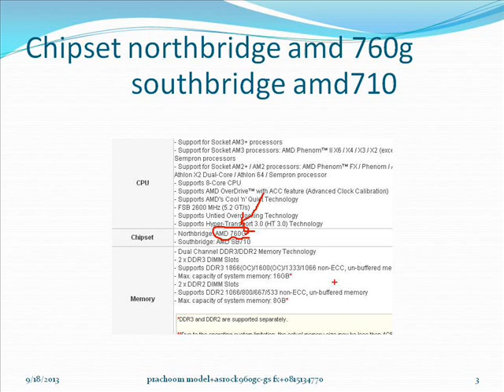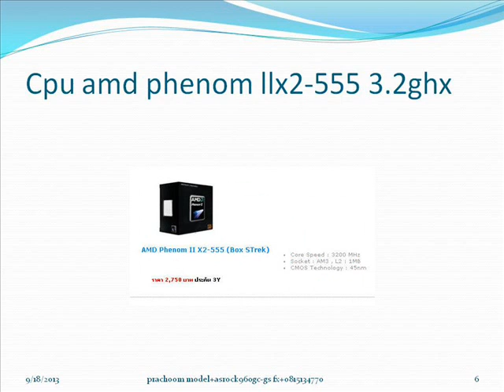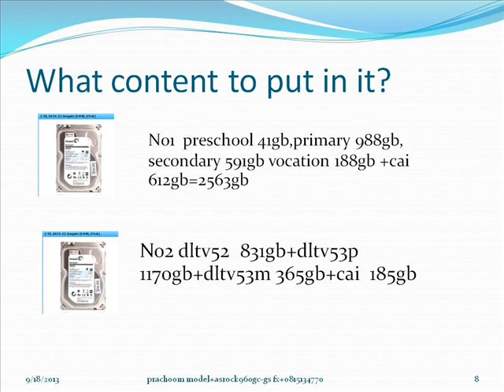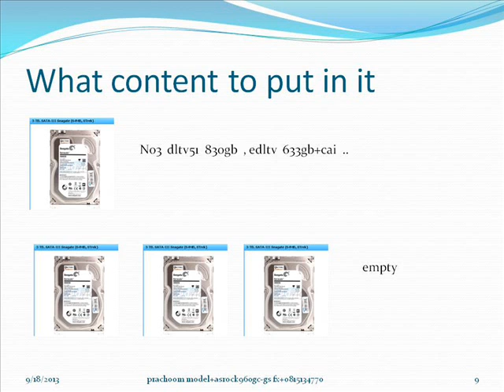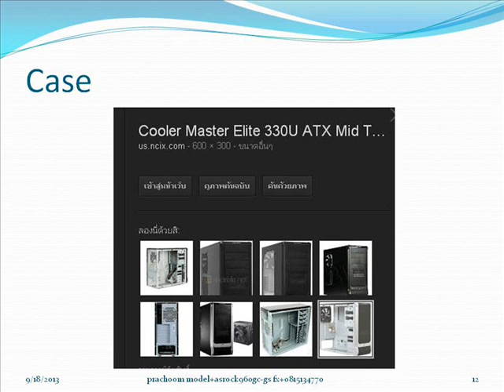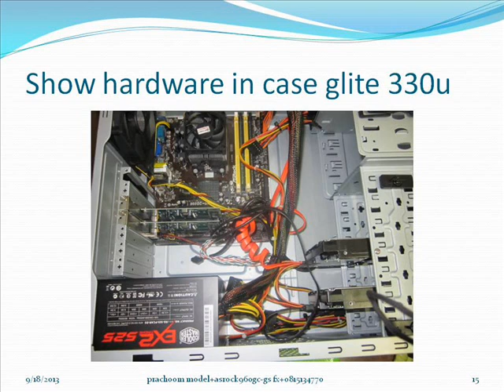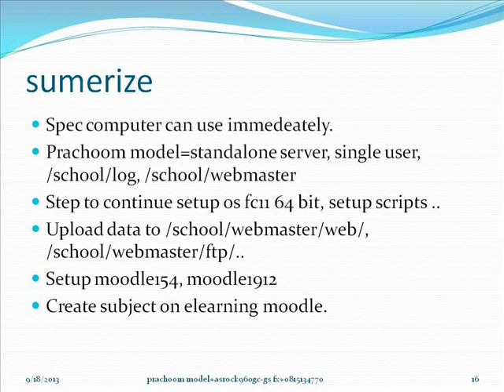hdd3tbx6+prachoom model+asrock960gc gs fx+sound+255609240501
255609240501+prachoom model+asrock960gc gs fx+hdd3tbx6+sound prachoom model+asrock960gc gs fx+hdd3tbx3+elearning+samba-ftp , speccom compound asrock 960gc-gs fx ram ddr3 1333 4gb cpu amd phenom llx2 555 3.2mhz hdd seagate satalll 3tb x6total , powersupply cooler master extrem2 525 , case cooler master elite 330u atx, lan tp-link tg-3269x2total , dvdrom sata, buy 100million total.